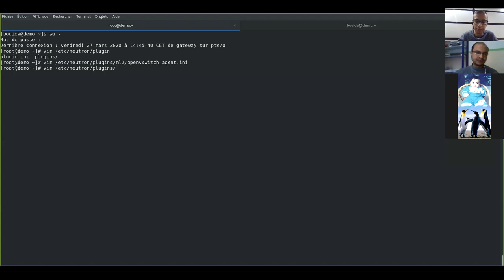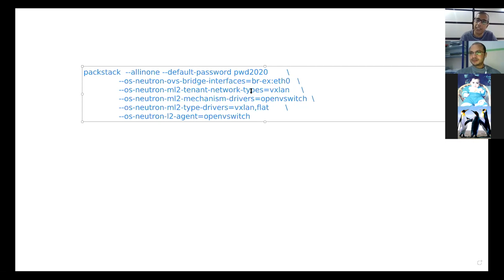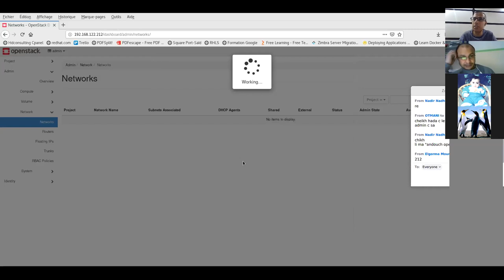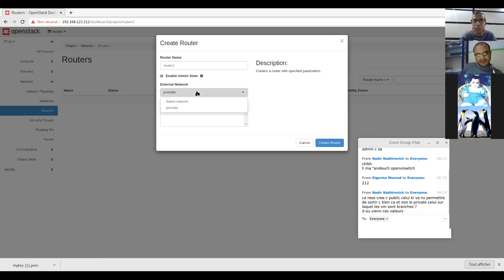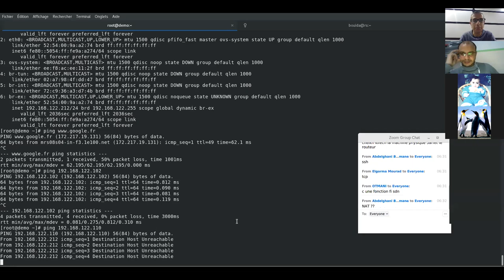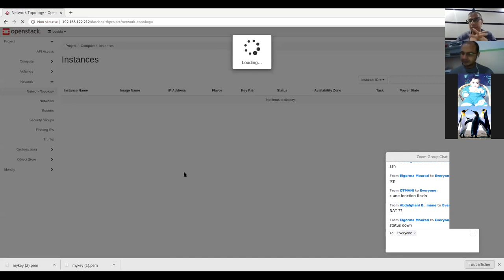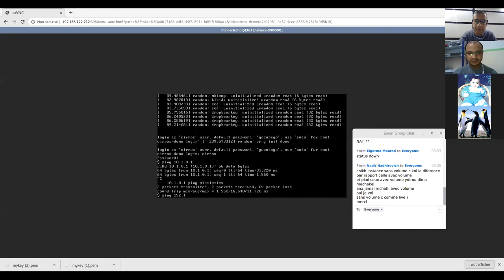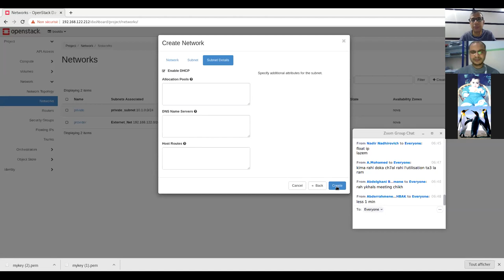Openstack from Zero Course 9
Learn Openstack from Zero With Bouida Djelloul